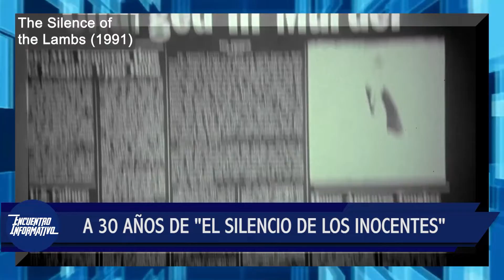A 30 años de “El silencio de los inocentes”